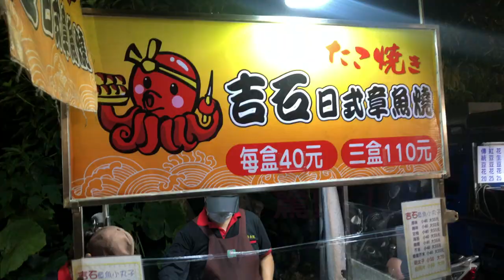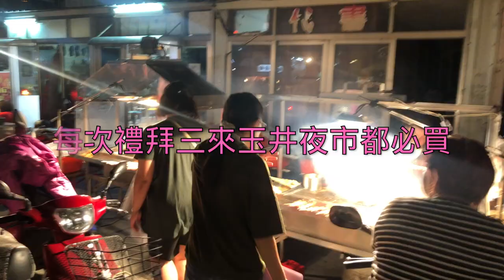『MB大熊生活』這群瘋子又到玉井啦！沒想到玉井也能挑戰極限！跟你們玩的玉井絕對不一樣，跟著大熊吃喝玩樂芒果之鄉吧#16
每個月總要去一趟玉井衝刺一下晃晃新東西
畢竟豐子團有個人已經嫁去玉井，只好去吵死當地人(?)
由玉井最吵媳婦荔枝帶隊跟著我們瘋一波WWW

這次的魔法森林算是意外插曲本來沒要去
有點小小的想要逃避那個玻璃橋結果...還是...上了！

其實在上次的玉井之旅後有到過很多次
但因為身邊朋友沒這麼想入鏡總要尊重對方所以都沒拍攝
但想想這次都要挑戰自我了就拍吧！
沒想到朋友跟著下海了那就是OPEN哩！

接下來有去到玉井會繼續帶著大家在玉井吵死人的到處衝刺
而且...影片中是我們這群吵死人的自然表現WWW
鏡頭很晃真的很抱歉沒腳架沒支撐點真的很難拍

你覺得好玩嗎？有趣嗎？還是有什麼想跟大熊聊的？

歡迎留言給我喔！

給大熊更多動力與大家分享大熊的吃喝玩樂